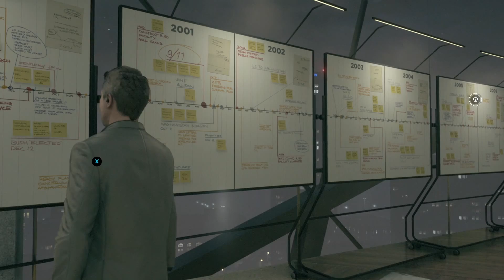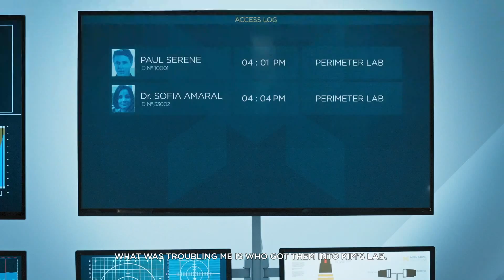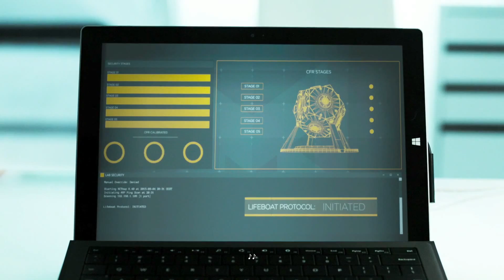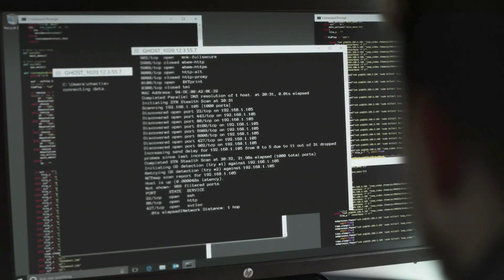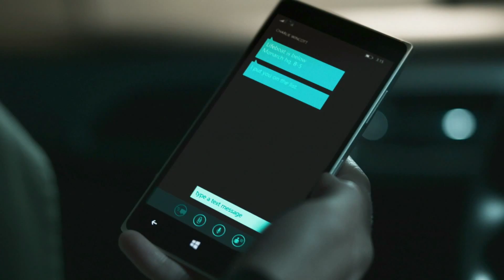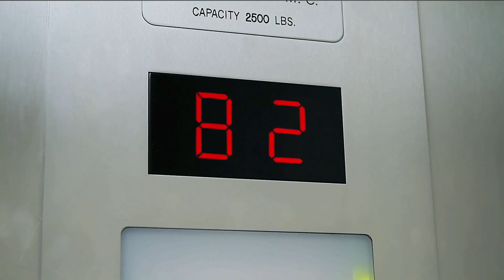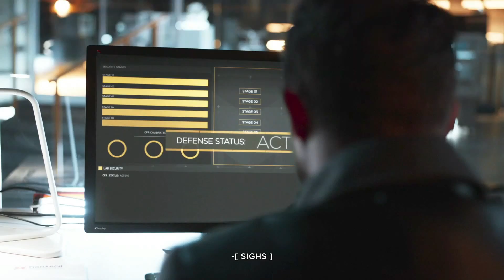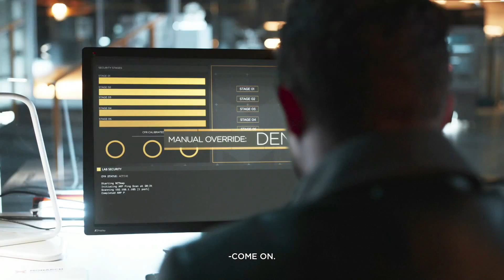Quantum Break Walkthrough Gameplay Part 17 - CONTROL (XBOX ONE)